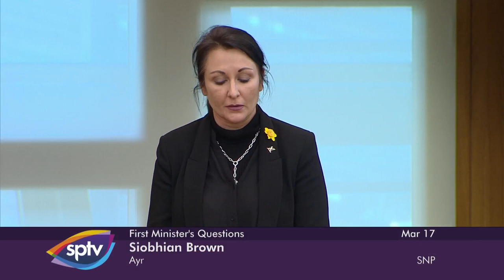First Minister's Questions - 17 March 2022